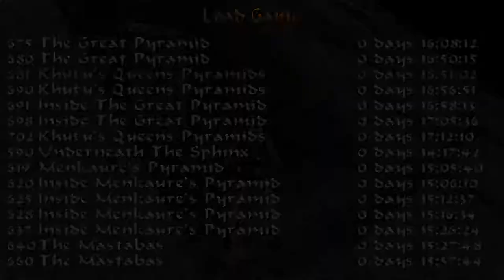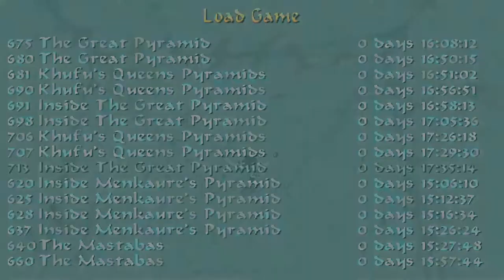Let's Play* | Tomb Raider IV: The Last Revelation | Level 34: Inside The Great Pyramid